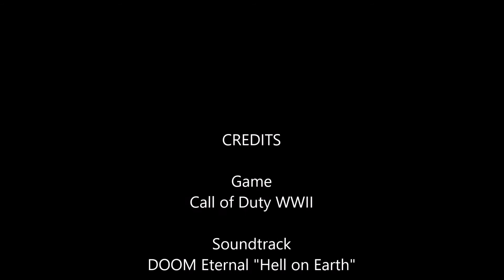Call of Duty WWII Music Video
Another video game music video! I was playing Call of Duty WWII then at the end decided to turn it into a music video. I thought, "Hm I wonder what a sountrack from DOOM Eternal would sound like with it" and this is the result haha.